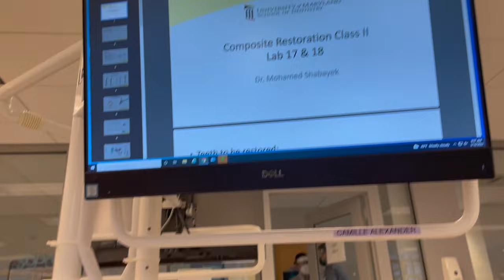Dental School Vlog: Day In The Life at University of Maryland School of Dentistry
For this video of my series of dental school vlogs from other schools, my friend Camille is vlogging a day in her life as a first year dental student at the University of Maryland School of Dentistry! Follow along through her day of classes and see what it's like to be training to be a dentist as a D1 at UMSOD

If you are interested in contacting Camille with more questions you can reach her on IG: @camilleelyse__

If you're new to the channel, my name is Eli and I am a 1st year dental student at Boston University Henry M. Goldman School of Dental Medicine. I went to University of Maryland, College Park for undergrad, and I did a post-bacc program at George Mason and Georgetown Universities, called G Squared.